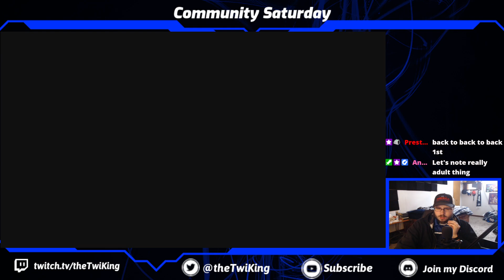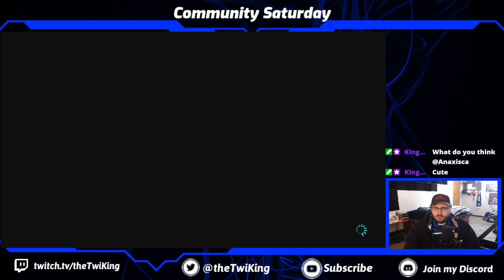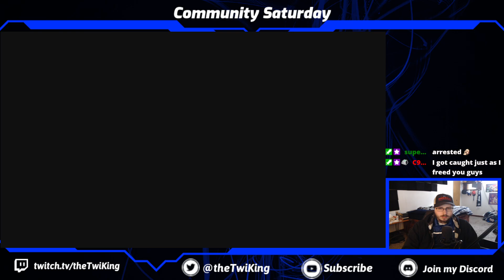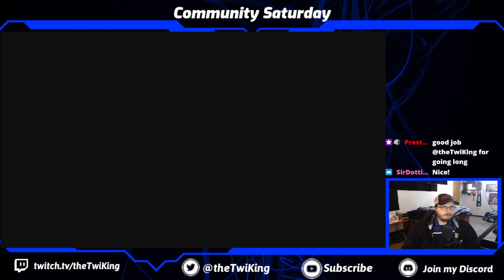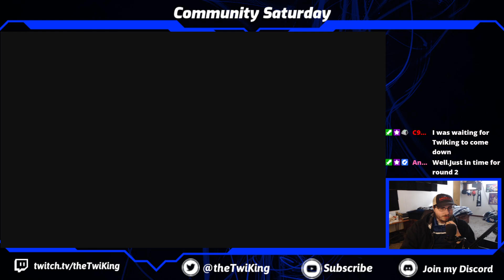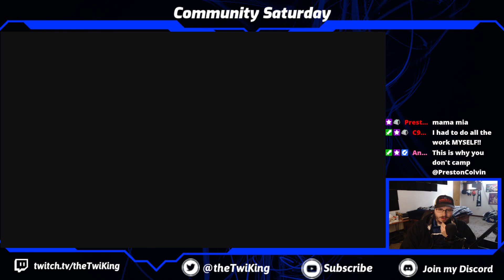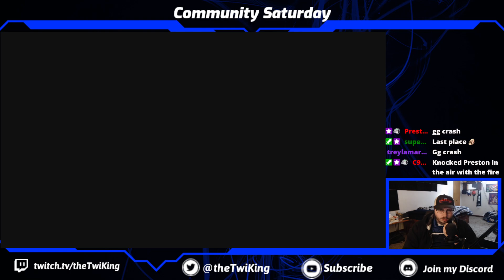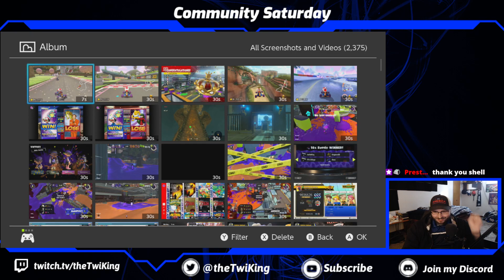Mario Kart 8 DX Online Races & Battles | 2/18/23